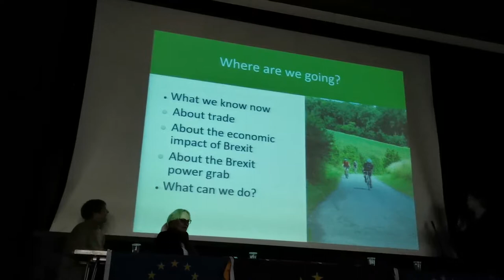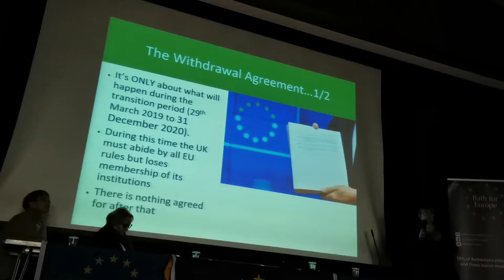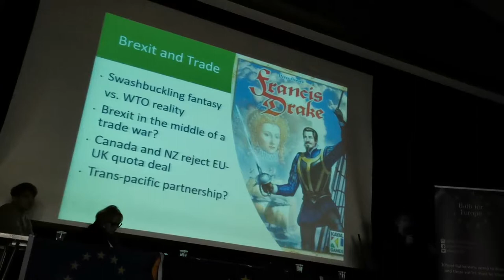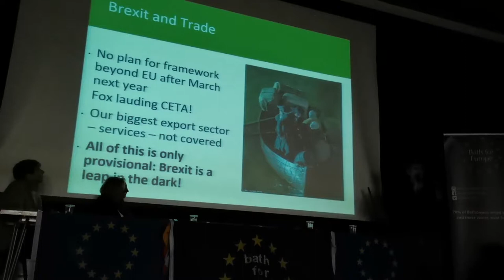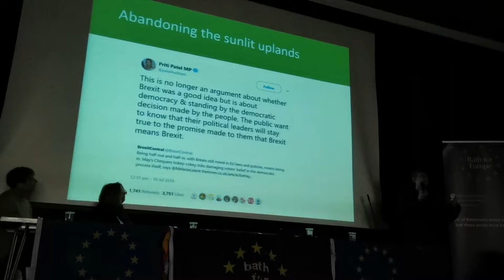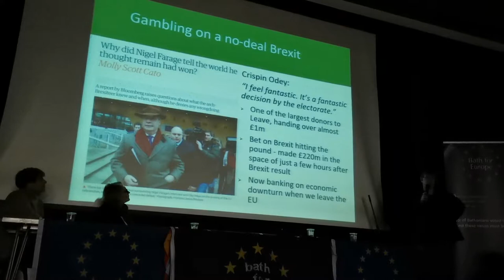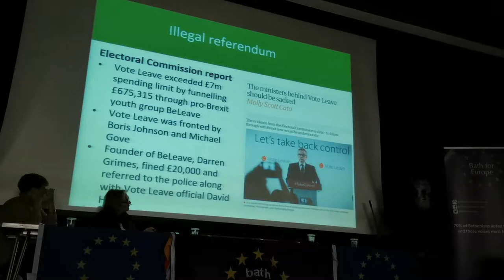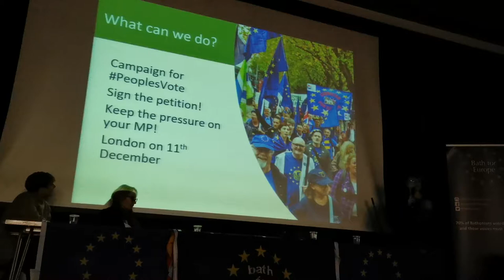Panel Discussion: What Does the EU Do for Us?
As Brexit comes into sharper and sharper focus, hosted a thought-provoking event on 30th November, bringing together four local politicians from across the political spectrum. The purpose of the event was to explain how we, the people, benefit from EU membership and separate Brexit myth from fact. All agree that Brexit would leave Bath, our region and the nation poorer in many ways.

The panel consisted of South West MEPs Molly Scott Cato (Green Party), Clare Moody (Labour) and Julie Girling (Independent, formerly Conservative). Bath MP Wera Hobhouse (Liberal Democrat), who sits on the Exiting the European Union Committee in Parliament, was the panel chair. Julie Girling’s stand against Brexit saw her expelled from the Conservative Party. She now serves as an Independent.